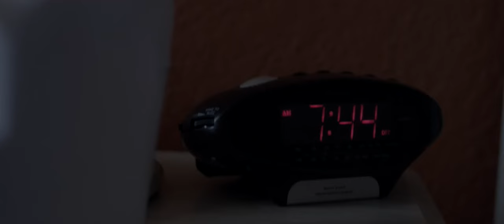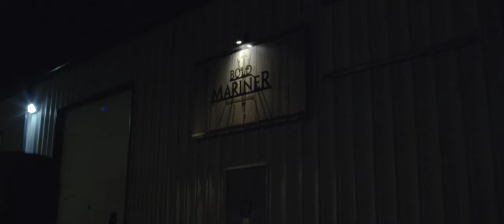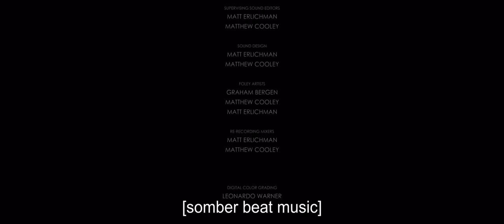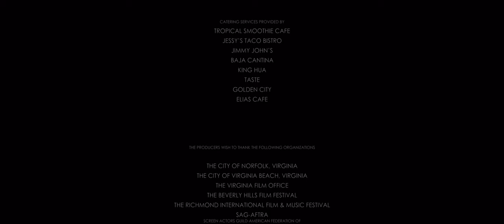Madhouse Mecca (2018 MOVIE)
Directed by Leonardo Warner

Written by Owen Palmiotti & Leonardo Warner

CAST

Kristina Ellery, Erica Jenkins, Tony Denman, Scott Evans, Tera Patrick

PLOT

When an underwhelmed housewife meets a mischievous exotic dancer with a taste for trouble, an unlikely friendship is formed that will change their lives forever..